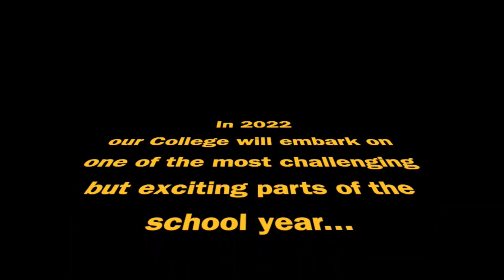2022 College Musical Announcement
We are excited to announce our 25th Anniversary year musical is...